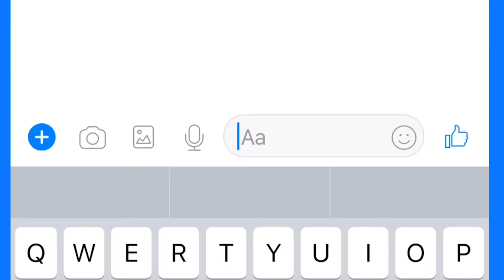RADAMIZ - PAYTIENCE (AUDIO)